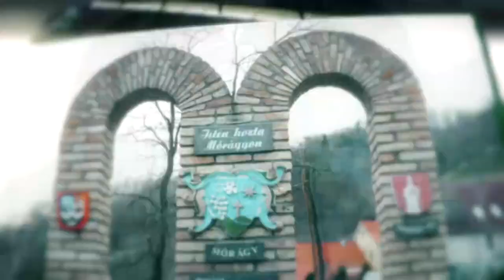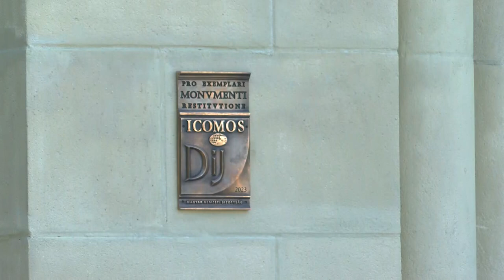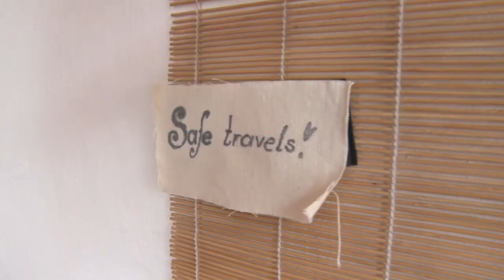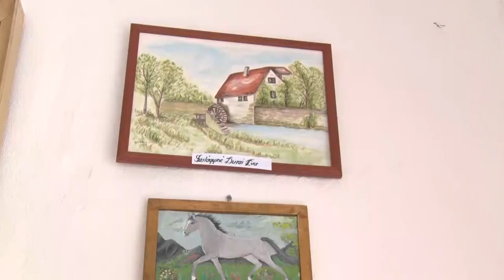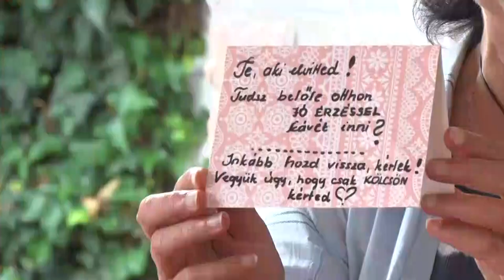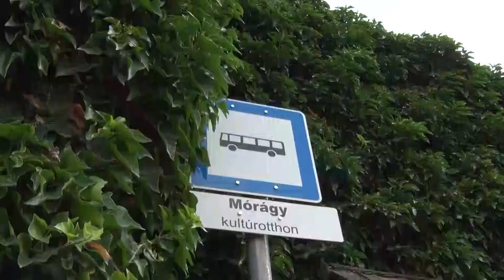Völgységi Magazin - 2023.07.14.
Tartalom:
- ICOMOS díjat kaptak a kivitelezők az Ermel-Vojnits kápolna felújításáért
- Német tábor Kakasdon-színes programok várták a gyerekeket egész héten
- Új polgármestere lett Nagymányoknak - elhivatott fiatalember vette át a vezetést
- A régi időkre emlékeztető váróteremben pihenhetnek a Mórágyra érkezők